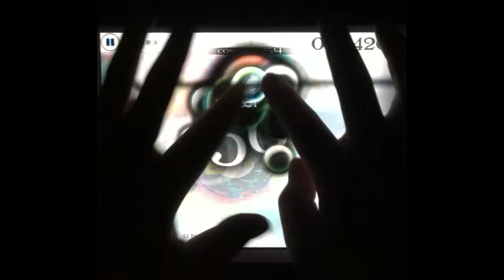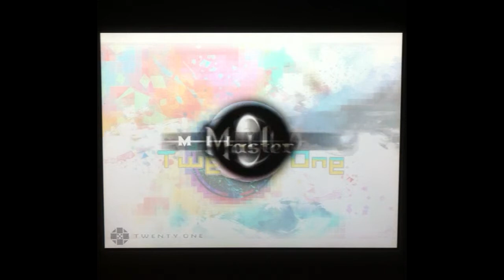[Cytus]Ch10. Twenty One(Hard) - Qrabit / Million Master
Player : Me(M.AT.O*S)
TOP TP : 99.43%